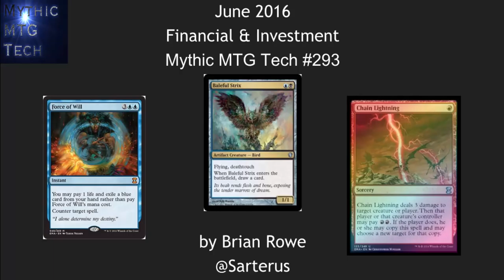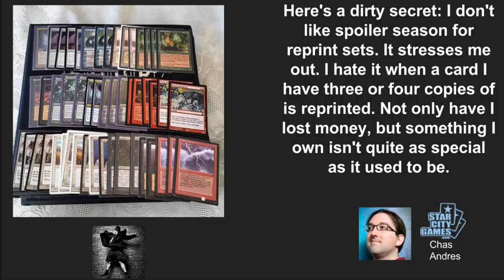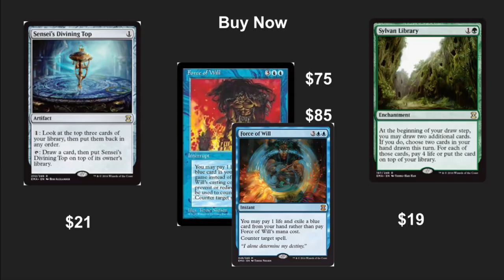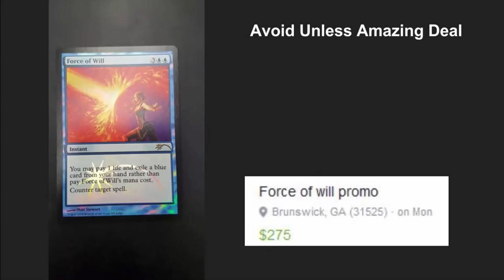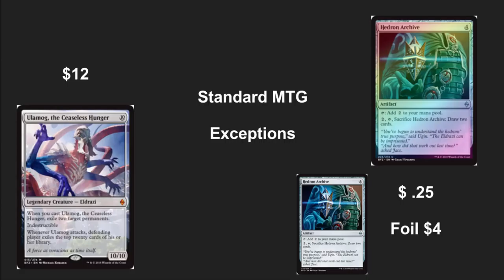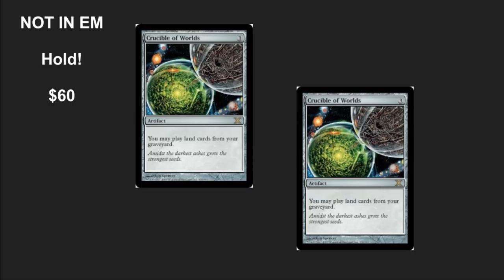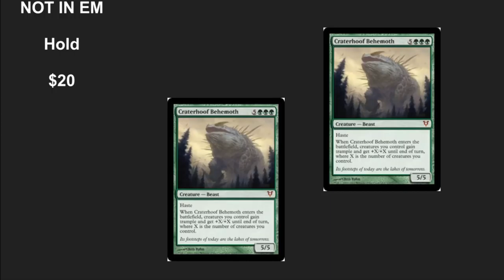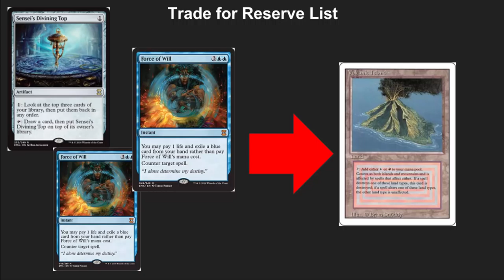June 2016 Speculation and Investment- Mythic MTG tech #293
Lots of Magic finance starting with Eternal Master buy, wait to buy, hold, and sell.